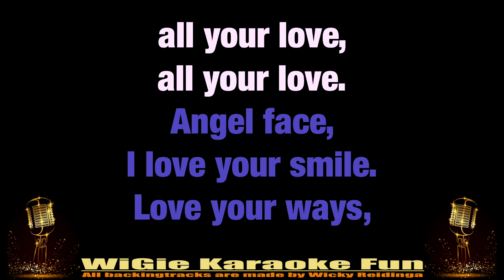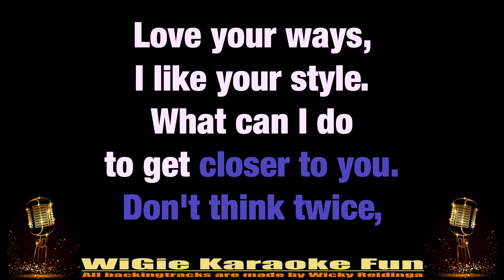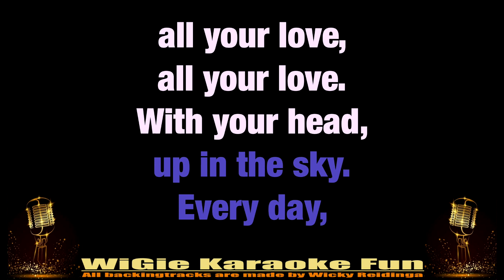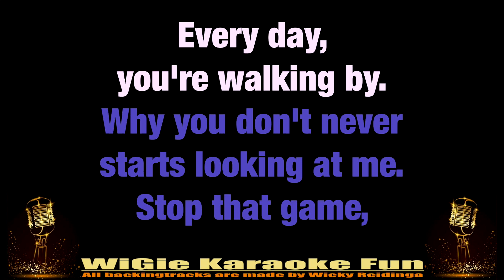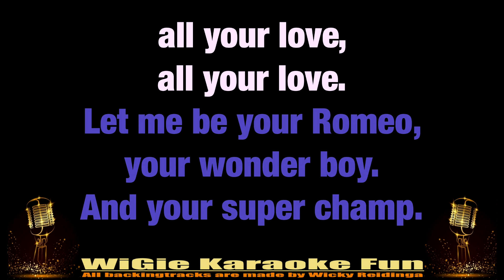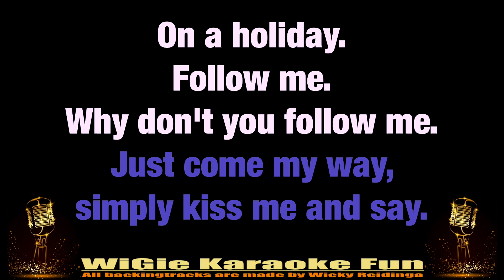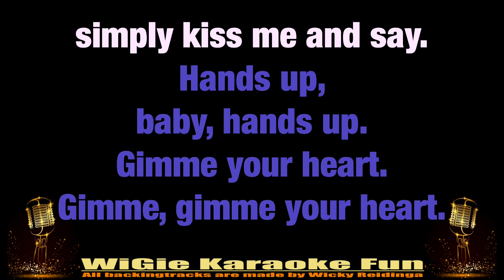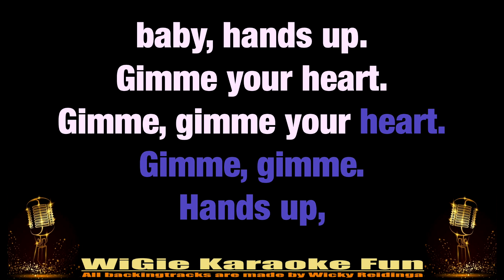Karaoke Hands up (ChaCha style) - Ottawan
ChaCha Hands up - Ottawan